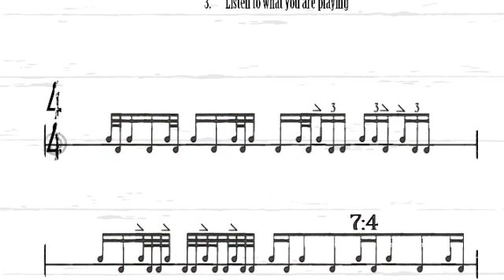3s Gone Wild drum etude 70bpm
A short drum exercise etude focusing on groups of 3 in odd situtions at 70bpm